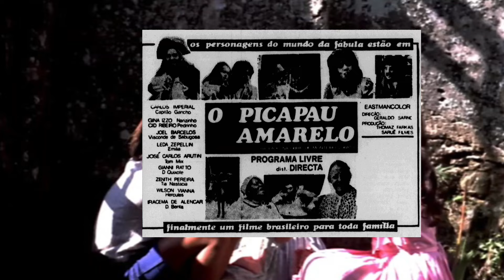O FILME DO SITIO DO PICAPAU AMARELO DE 1974 QUE TERIA O CAETANO VELOSO!!!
Tantos anos depois da última adaptação de um filme com Emília e sua turma surge através da visão de Geraldo Sarno que havia produzido um documentário sobre Monteiro Lobato e Thomaz Farkas:  "O Picapau Amarelo" baseado no livro de mesmo nome. Pela primeira vez, o Sítio seria conferido nas telonas em cores vivas, já que a sua última adaptação para TV era ainda em preto e branco.

Apesar de polêmico, o filme segue atravessando os anos gerando comentários independente de bons ou ruins, além disso, talvez essa seja a versão mais curiosa da turminha do Sítio e dela que vamos falar hoje